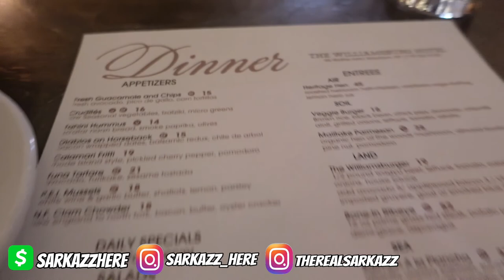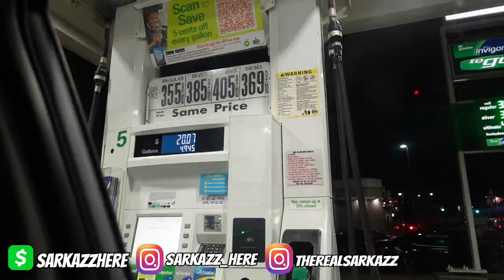Dirty Legs & Meet Ups Vlog #93